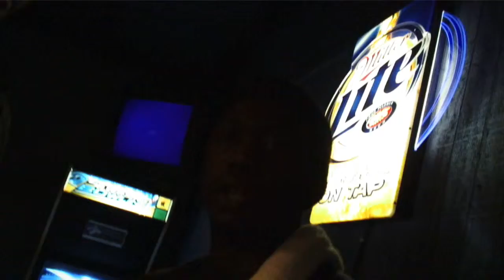Jaecyn Bayne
Tha light interview Jaecyn Bayne.